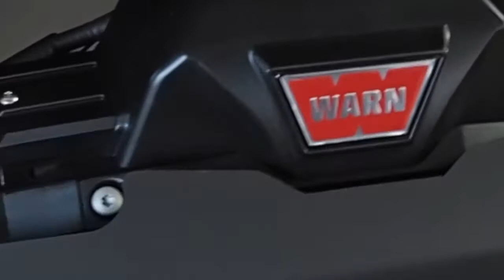Autopartner American Cars - Werkstatt-Update #1 | Chevy C10, Grand Cherokee, Wrangler, F150 Shelby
Wir möchten euch regelmäßig zeigen, was in unserer Werkstatt passiert und woran wir arbeiten.

In diesem Video seht ihr unter anderem einen Chevy C10 Pickups von 1963, einen Jeep Grand Cherokee, einen Jeep Wrangler Rubicon Unlimited mit Skytop, ein kurzes Update zum F 150 Shelby Offroad Truck.